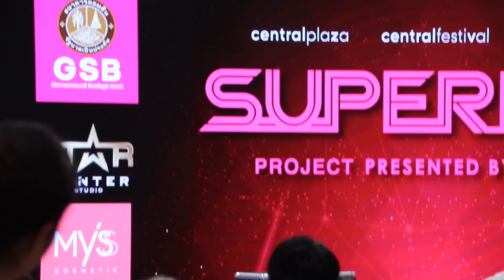Super boy - SBFIVE ( Bas focus) SB5xSuperboyAuditionBKK at Central world 03/08/2019